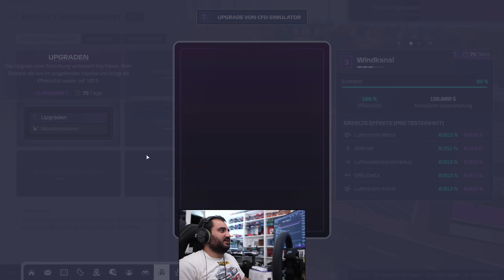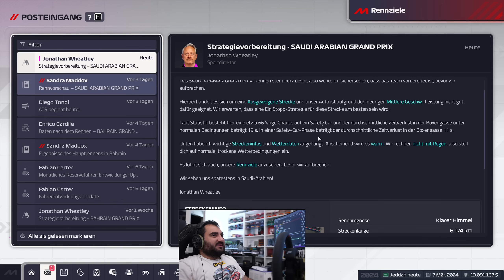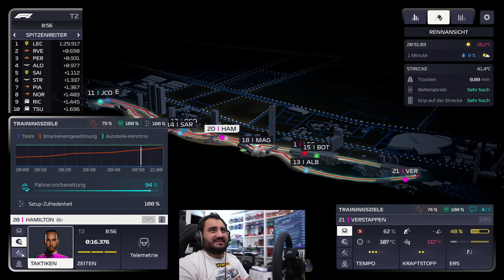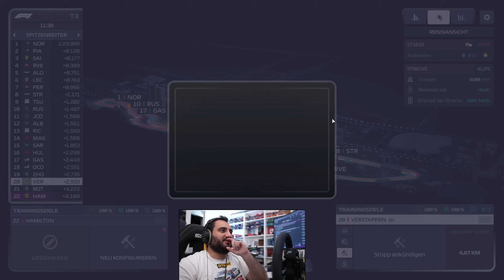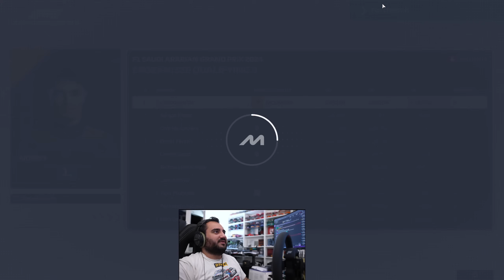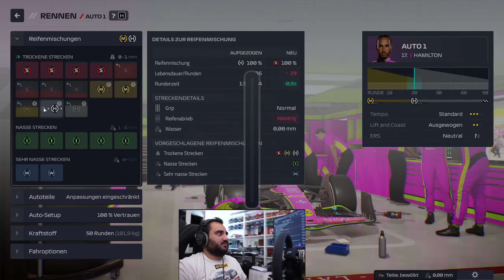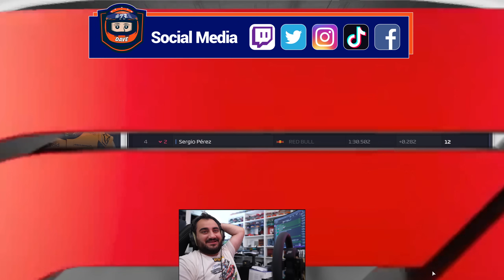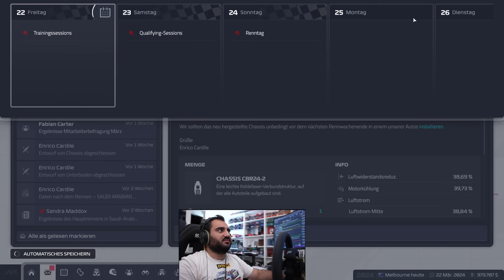Jeddah sorgt immer für Action! | F1 Manager 24 Karriere #2